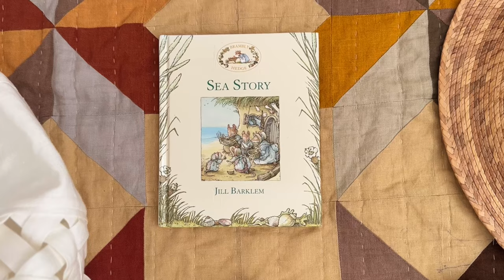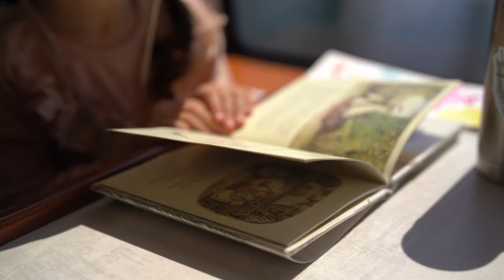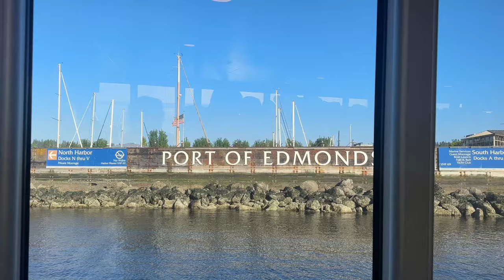Whale Watching Trip Vlog 🐋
One year ago, we moved to the state of Washington from France. Everyone seemed so different, especially since we frequently heard that we could see bears, sea lions, elks, squirrels, and even whales there! It was mind-blowing to know that. It had always been my dream!
I had never seen as many wild animals in my entire life as I have seen living here for just one year. It's been an amazing experience.

Last weekend, we finally fulfilled an old dream. In this video, we will take you whale watching in our beautiful state of Washington 🐋
Living here, surrounded by nature, mountains, and the ocean, is truly incredible. Having the opportunity to witness these magnificent creatures is a privilege!

We are incredibly satisfied with our trip with Puget Sound Express and highly recommend them. You can find more information and book your tour on their The company even offers a guarantee that if you don't spot any whales, you can return another time for a second tour.

00:00 - Preview 🎞️
00:08 - Whale watching trip 🐋
08:04 - My first experience of paddleboarding 🛶

WE MOVED IN! The first part of a story of how a House became a Home | Thrift HAUL & Backyard decor